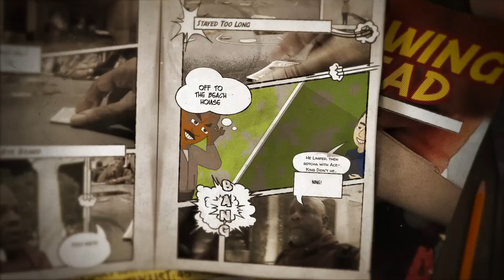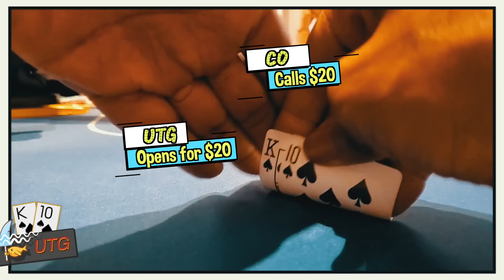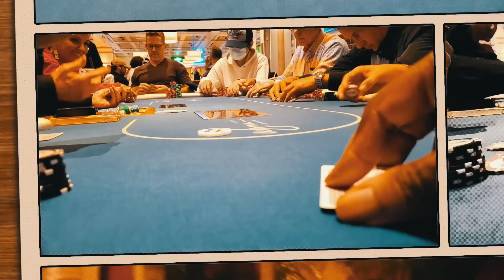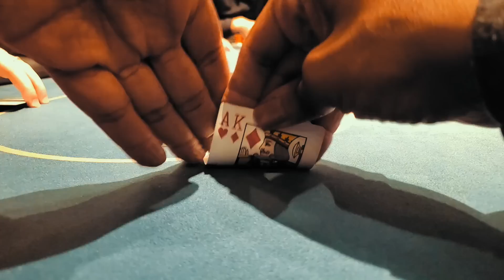They keep COLD-CALLING and I keep CRUSHING them for it!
We do the Embrace The Grind podcast with Johnnie Vibes then head over to the Encore for a post WSOP session in which players won't stop cold-calling my raises!

Gear:
-The camera I use when walking around and talking is:

-Current Machine:
 MacBook Pro(15-inch, 2017)
2.8 GHz Intel Core i7
16 GB 2133 MHz LPDDR3